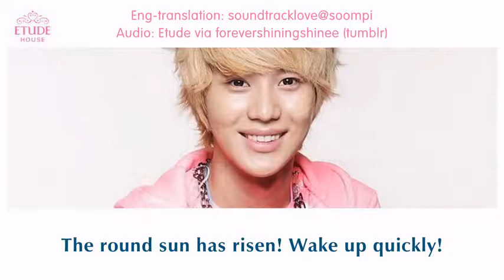[EngSub + DL Link] SHINee Etude Morning Call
‎[MP3 DOWNLOAD LINK] SHINee Etude Morning Call

DL Link cr:eimanjjong
Video cr:
Source : Etude via forevershiningshinee(tumblr)
Credit : PP2Pinkytop85 (youtube)
Source : 惜imi(baidu) // Chi-Translation : 猴子
Eng-translation : soundtracklove@soompi